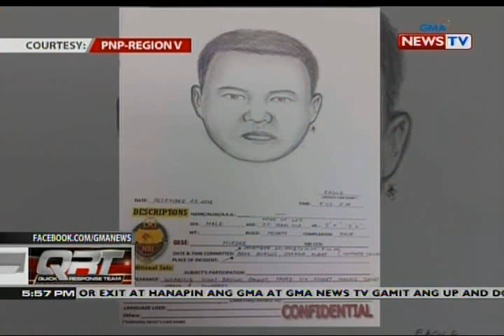QRT: Cartographic sketch ng 2 sa 6 na suspek sa pagpatay kay Rep. Batocabe, inilabas